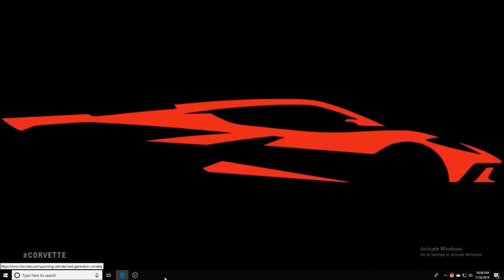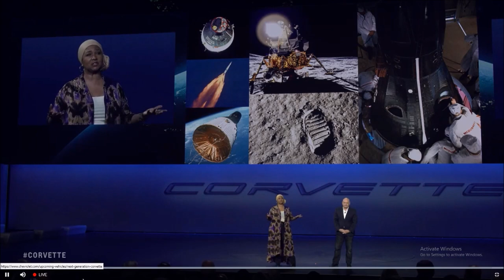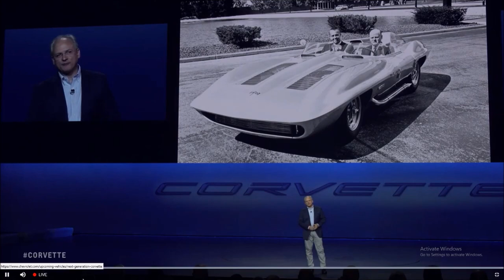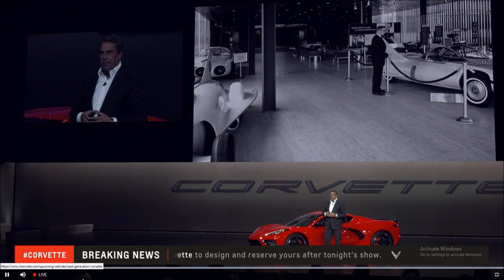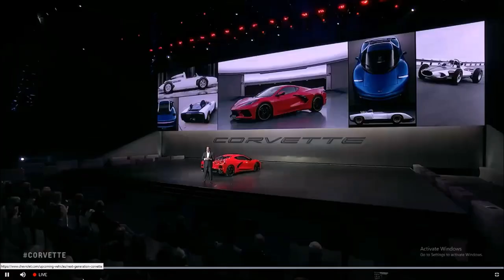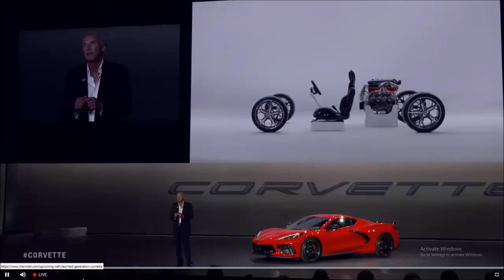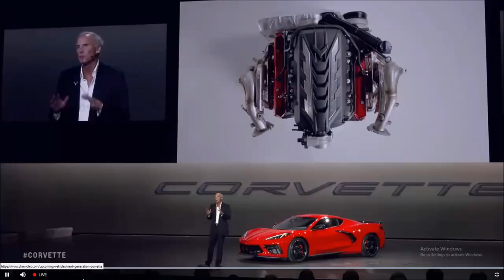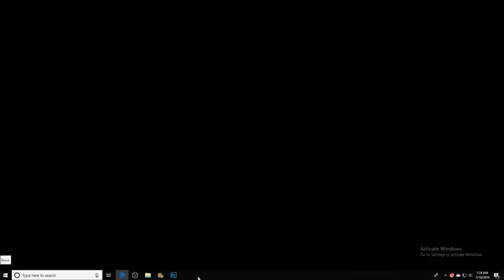2020 C8 CORVETTE FULL REVEAL PRESENTATION in TUSTIN, CA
Today’s Upload – WELL THIS IS IT, ZORA’S DREAM IS REAL!!!
Watch the Live Stream and Presentation from Chevy from Tustin, CA of the all New C8 2020 Mid Engine Corvette.

9000 East Broad St SW
Pataskala, Ohio 43062 Work